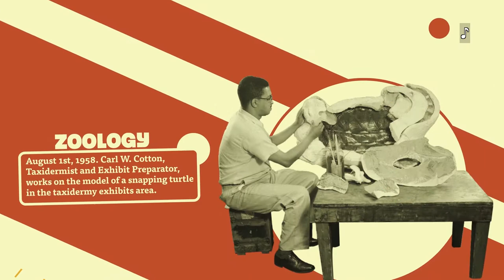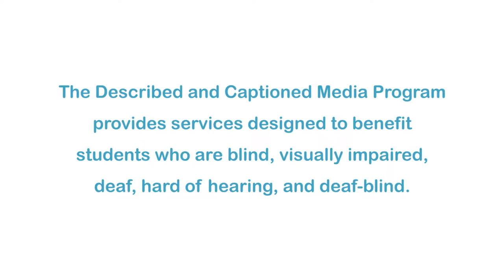Natural News From The Field Museum (Episode 3) (Accessible Preview)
In this episode, host Emily Graslie highlights the suckermouth armored catfish, dinosaur fossils, and a group of parasitic ants. Part of the "Natural News From The Field Museum" series.